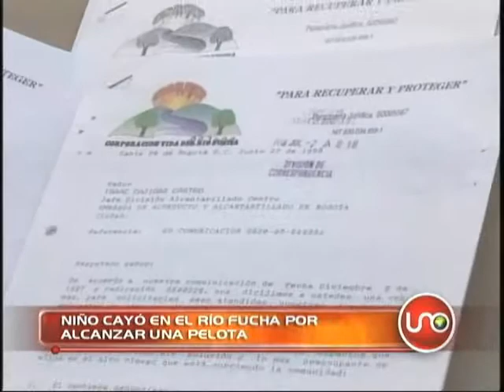Niño cayó al río fucha por alcanzar una pelota